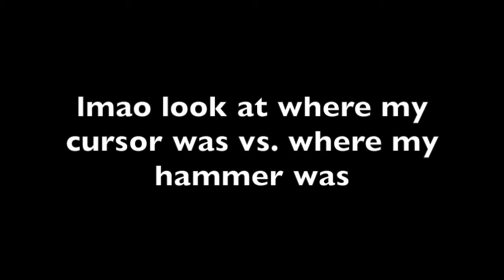playing a fun game with foddy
i want to commit not alive

mi volas morti